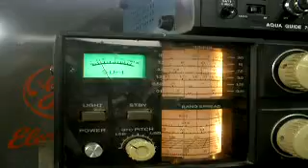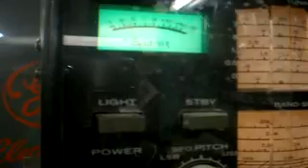Voice DSB Demo.wmv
A quick demo of a very cool Double Sideband transmitter that can be powered directly by the energy of a human voice.  In this demo, I am using an external audio amplifier to generate about 100 mw of power (vs. about 5 with voice power).

73, Bob W9RAN